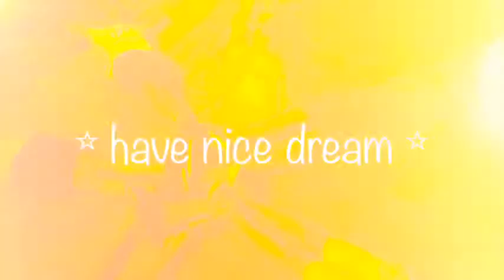EF sielma 2014 by GigaBasic